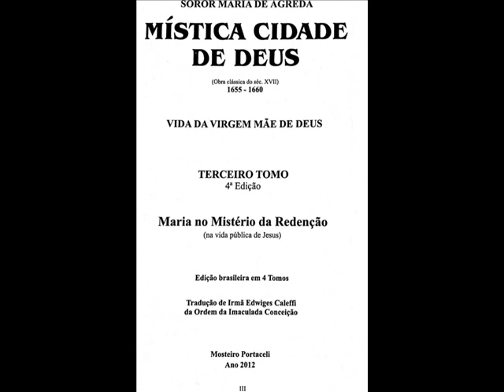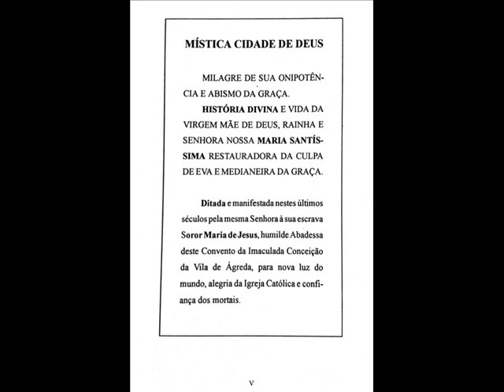MARIA REPETE O MESMO QUE FEZ COM A IGREJA NASCENTE AGORA NOVAMENTE CONOSCO